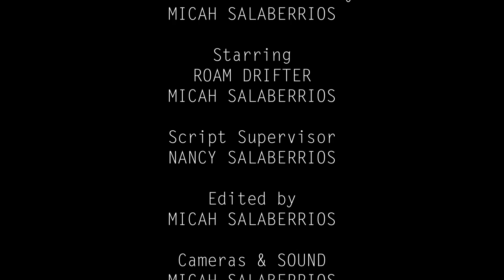Dish Duty EP 1 Roommate Martial Arts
Who's gonna do the dishes? A short comedy Video by Micah Salaberrios.